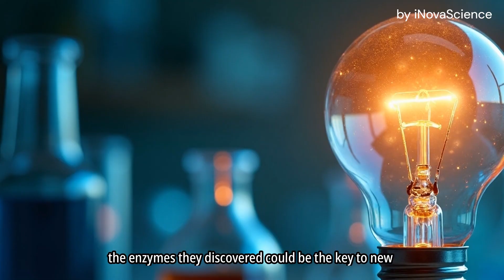🍄 MAGIC MUSHROOM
What if I told you magic mushrooms evolved their psychedelic powers twice — completely independently? 🧠✨
Scientists just discovered that two unrelated mushroom groups — Psilocybe and fiber-cap mushrooms — both evolved the ability to make psilocybin, but using totally different enzymes! 🤯 That’s a stunning example of convergent evolution, where nature finds two different paths to the same solution.
This breakthrough not only reveals how evolution “re-invents” ideas — it could also help scientists develop new, efficient ways to make psilocybin-based medicines for mental health. 🌿💊
Nature didn’t just make magic mushrooms once — it did it twice!

🍄✨ Dive into this mind-expanding story of evolution, chemistry, and creativity!

Source
Leibniz Institute for Natural Product Research and Infection Biology - Hans Knöll Institute -. "Mushrooms evolved psychedelics twice, baffling scientists." ScienceDaily. ScienceDaily, 24 September 2025.